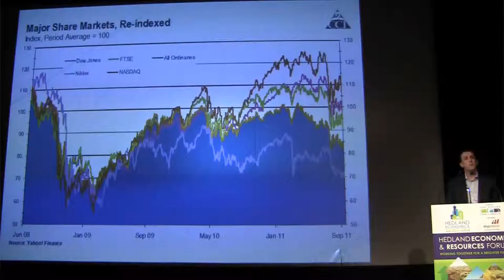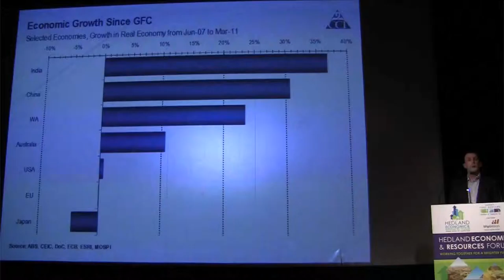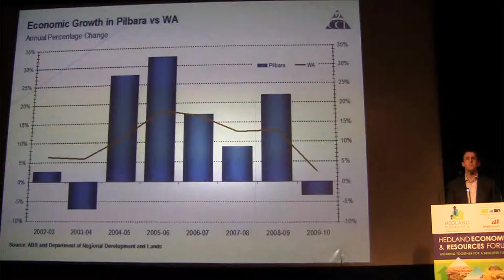Session 3-2 John Nicolaou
John Nicolaou - Chief Economist, Chamber of Commerce and Industry Western
Australia

The Port Hedland Chamber of Commerce (PHCCI) hosted the inaugural Hedland Economic and Resources Forum on October 6th 2011.
The Forum provided industry professionals with progressive discussions and authoritative speakers addressing current issues in the economic and resources industry within the Pilbara.